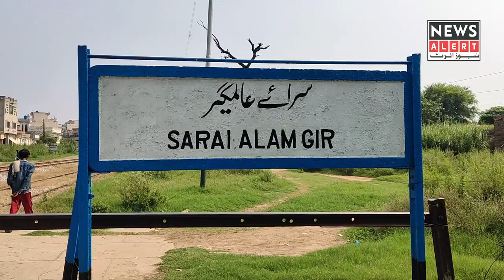Sarai Alamgir's historic railway station in ruins